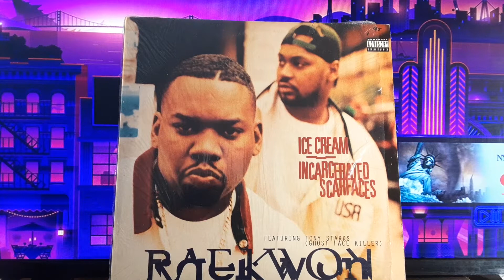Raekwon | Buy Here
Raekwon - Incarcerated Scarfaces. Sell on my YouTube - LIST IT, ask me how. Let me create your store and sell worldwide. Ask me how. Immediate free ship on all items.